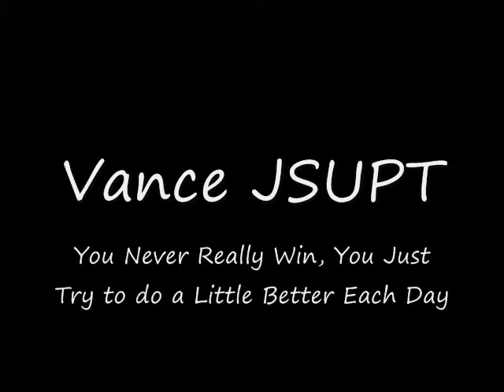UPT02: Do Not Give Up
This one is from Vance Air Force Base.  Don't give up... just try to do better each day.